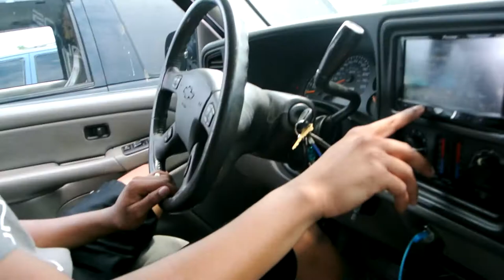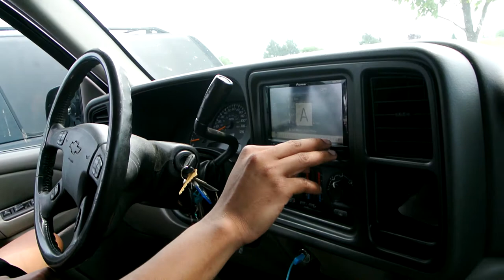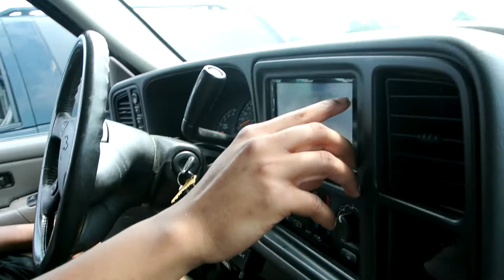Quann's (6) Strato 15s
AudioJams. Quann's (6) Strato 15s doing work.